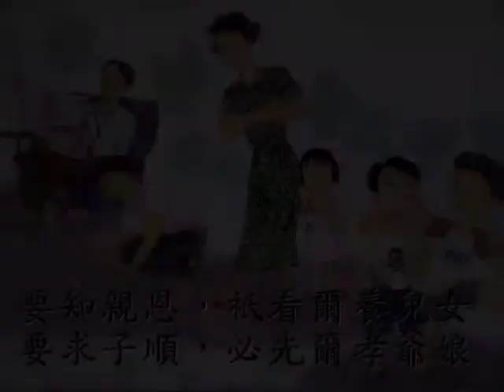【二十四孝】10 乳姑不怠